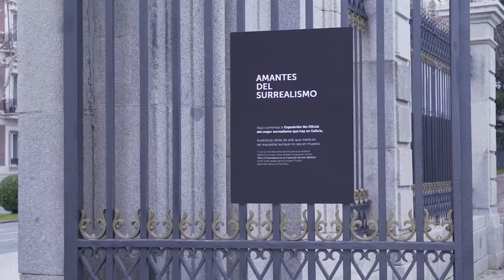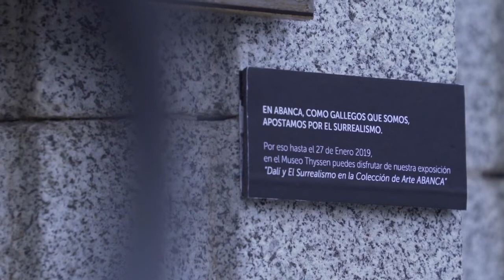'Amantes del Surrealismo', de Shackleton para ABANCA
Ficha técnica 'Amantes del Surrealismo'

Anunciante: Abanca
Marca: Abanca
Sector: Banca
Equipo del anunciante: Jorge Mahía y Susana Ortiz
Agencia: Shackleton
Director creativo ejecutivo: Nacho Guilló
Directora creativa: Tania Riera
Equipo de cuentas: Arancha Cebrián, Ana Colomer y Marta Vila
Directora de Producción Audiovisual: Manuela Zamora
Equipo de Producción Gráfica: Timoteo Martín
Imagen y sonido: Paloma Martín y Beat Music
Título: Amantes del Surrealismo